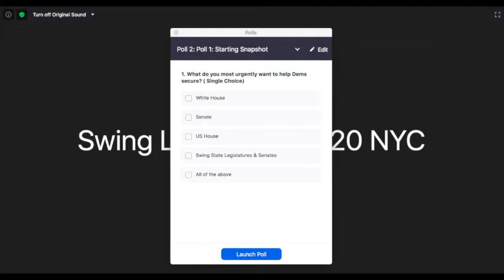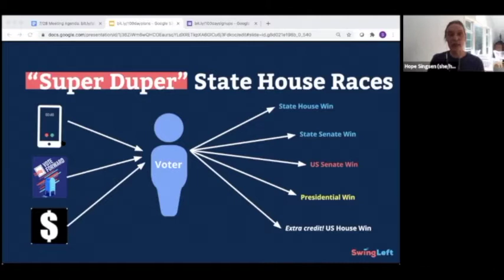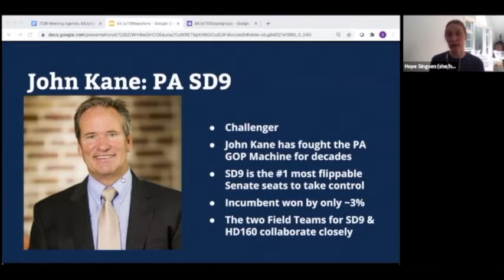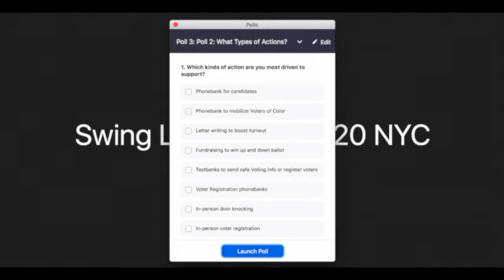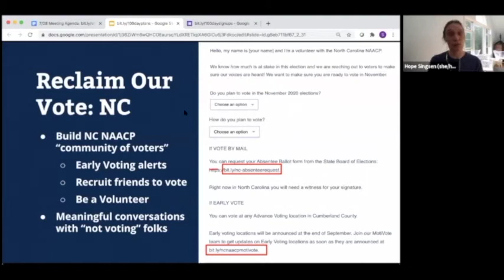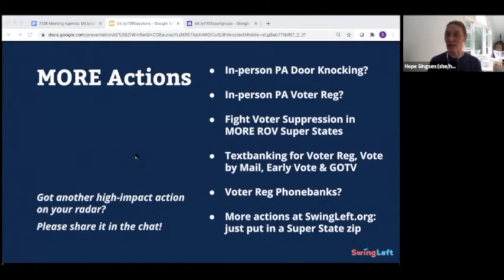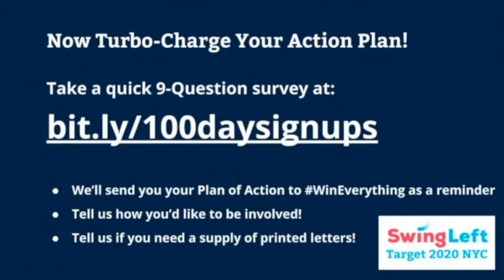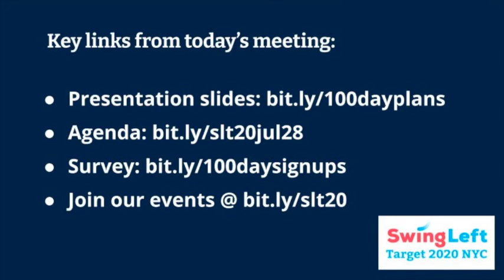S3 E5: HealMeToo Call to Action -- How We WinEverything in (Under) 100 Days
The HealMeToo Podcast & Festival have always offered insights, art, and activism to change our culture. And today, we’re taking a break from our usual format, to focus on that third part: activism -- what each of us can do to help change the culture and meet the urgent needs of now.

As you may have heard before from HealMeToo Podcast host, Hope Singsen, she's led an electoral activist group since early 2017 called Swing Left Target 2020 NYC. You can learn more about that group

Last week, we recorded their full group meeting, where Hope shared the plan to help Democrats Win Everything in 100 Days, and then asked each one of us to make our personal plan of action.

Because if we want to stop the murderous lies and hate violence of the GOP toward all the vulnerable populations in our country, including survivors of sexual, gender-based and intimate partner violence, then we need to take back ALL the houses -- by winning control of the White House, the Senate, and every State House where the GOP has drawn undemocratic gerrymanders that disempower Black and Brown voters, and all Democrats.

But to take back all the houses, it’s going to take all of us doing everything we can.

In this recorded meeting, you’ll learn the Swing Left strategy to WinEverything, and you’ll get to know the candidates in Swing States that Hope's group has adopted as their very own. You’ll hear about a ton of different ways you can get active, and you’ll get a chance to make your plan of action too.

To follow along with the slides and see Hope's speaker notes with even more details, go And we hope you'll complete the survey to make your personal Plan of Action

Feel free to share the slides, agenda, survey and this recording with anyone you know who might feel better if they started taking action to rout the GOP from EVERY House.

One caveat about the recording – we didn’t expect to end up sharing it here. We've used still images from the slide deck to replace all footage of group members, to protect their privacy in the comforts of their homes.

Subscribe now and join us throughout the summer for new HealMeToo AtHome episodes on all the usual podcast platforms as well as here, on our new YouTube channel as we continue Season 3: HealMeToo At-Home—insights, art and activism to meet the needs of now.

Between episodes, you'll find us on all social media @healmetoofest and at healmetoopodcast.com.

The HealMeToo Podcast is hosted and edited by Hope Singsen—the artist, creativity researcher and survivor-activist who founded the HealMeToo Festival and Podcast in NYC in the Spring of 2019.